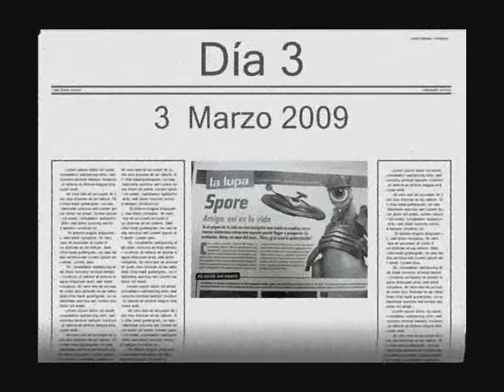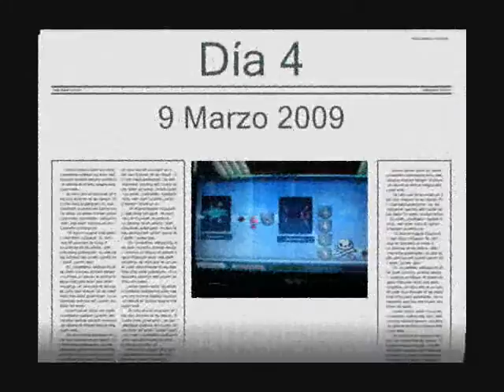Un paseo por la evolución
El proceso de descubrir en el aula las estrategias de un videojuego